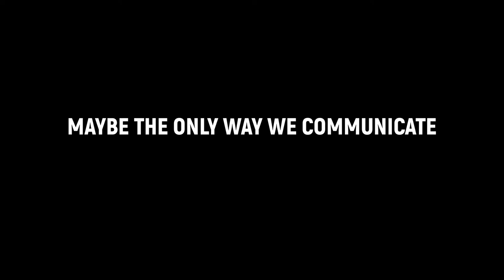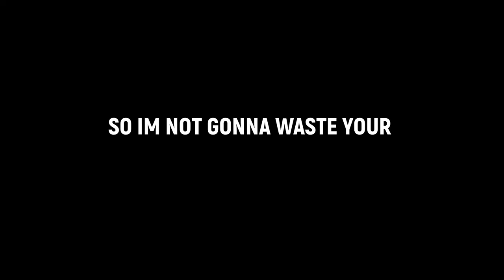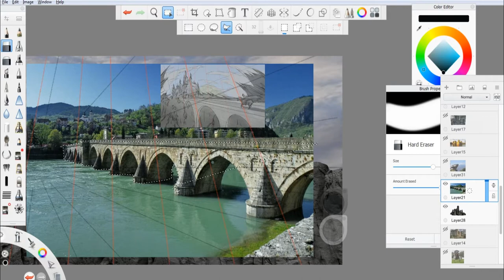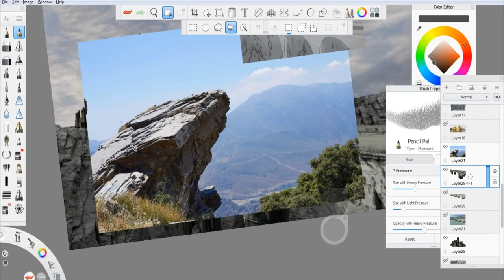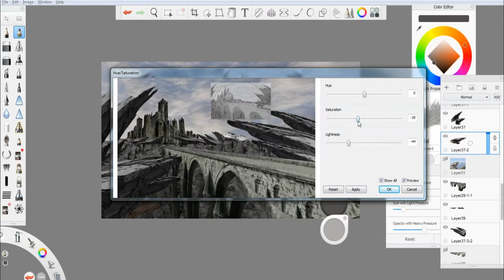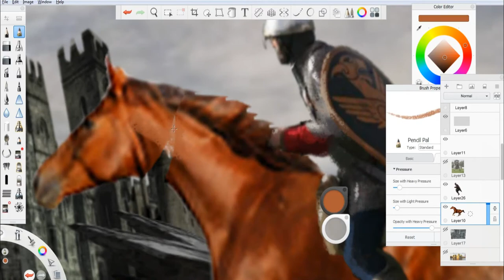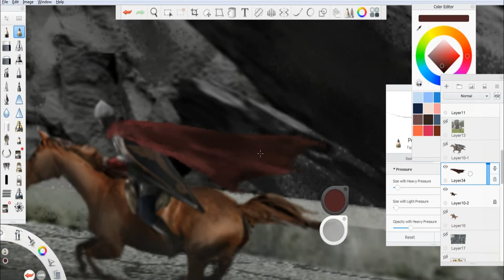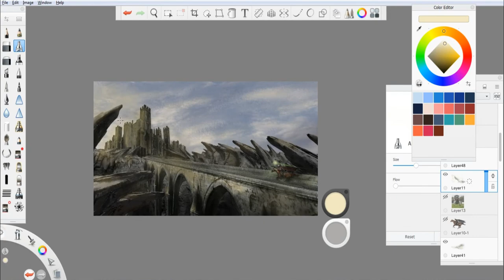2022 concept art | Speedpaint digital painting | Castle and Knight - (BLANKOPHOBIA)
hello and welcome back to another video. in this video I decided to try and make a castle with a gloomy atmosphere and I kind of liked the outcome, I think I'm getting addicted to the dark and fantasy genre (LOL) .without wasting your time, you can proceed to the video. I hope you like it and learn something. digital painting is hard and takes so much time to make you feel satisfied with the result. every artist needs support, so ill be glad if you support me with your thoughts, and please follow my works, subscribe, and even like or dislike to give me effective feedback ... see you!
all music copyrights belong to their owners (YouTube)

0:00 Intro
1:05 Sketch
1:27 Composition
1:49 Castle
2:53 Bridge
4:21 Midground
6:22 Adding Details
7:03 Knight and horse
7:46 Perspective check
8:57 Dust and fog
09:19 Lighting
10:15 Final job